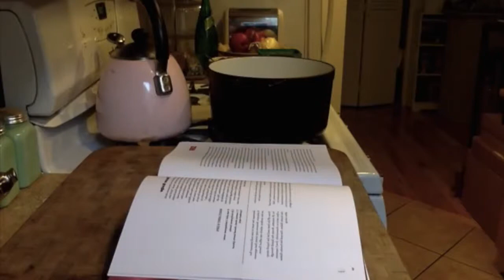Making Udon Curry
Kipp Hopkins makes udon curry from the book Japanese Soul Cooking by Tadashi Ono & Harris Salat.
Kombu
Bonito flakes
Soy Sauce
Mirin
Sugar
Udon Noodle
Onion
Chicken
Curry Powder
Scallions